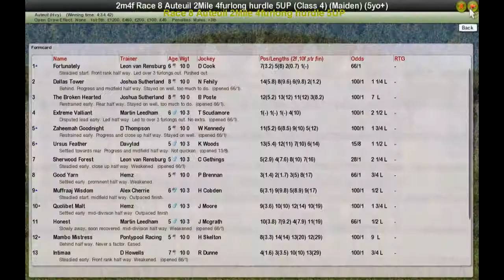Race 8 Auteuil 2Mile 4furlong hurdle 5UP